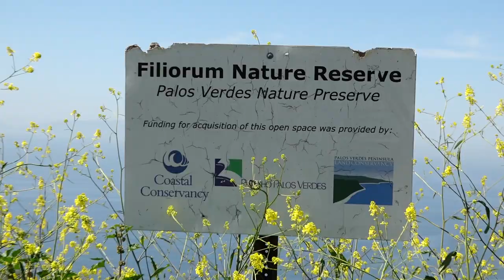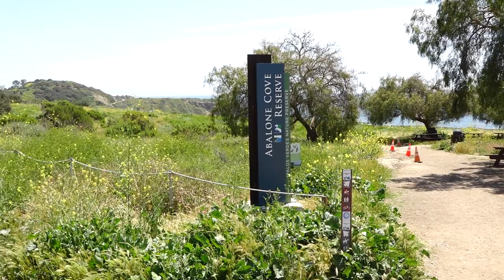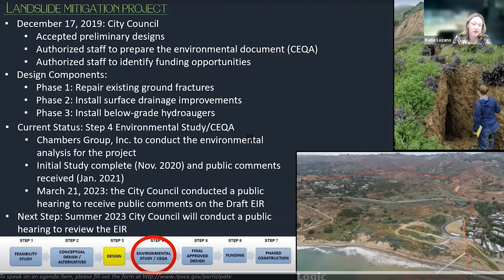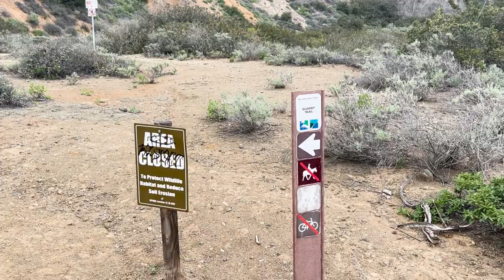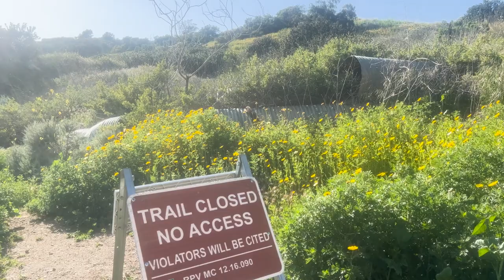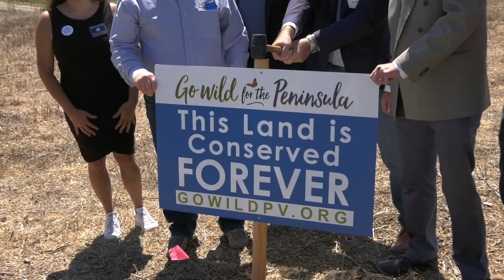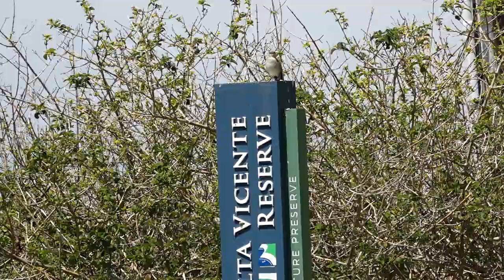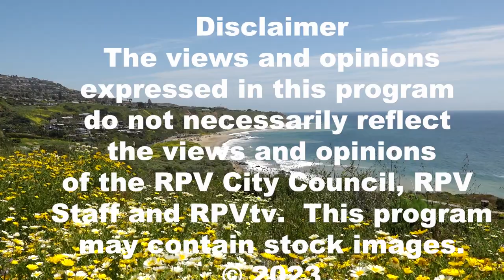RPVtv's Around The Peninsula "Springtime Edition"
Around The Peninsula Host Liz Brown Swanson travels around the Palos Verdes Nature Preserve exploring the great trails, habitat and capturing the wonders of  springtime  in Rancho Palos Verdes, CA..  Special Guests include RPV's Open Space Manager Katie Lozano, RPV Park Ranger Eric Wolterding, Palos Verdes Peninsula Land Conservancy Executive Director Adrienne Mohan & Pacific Arts Group Members Linda Ross & Jeff Preston.